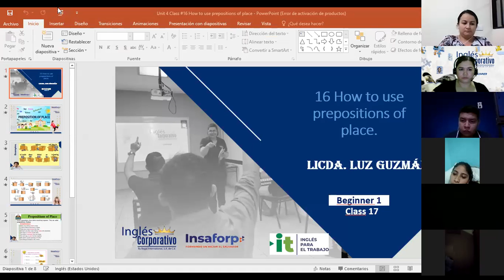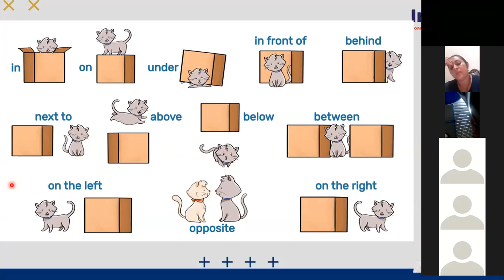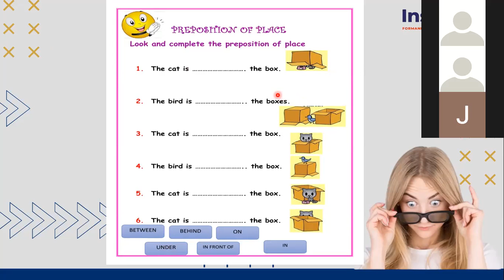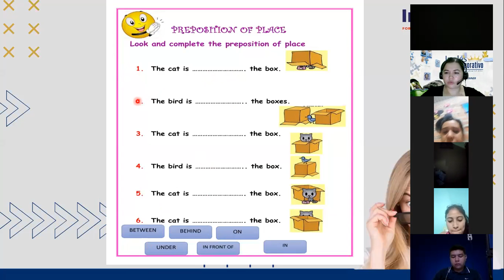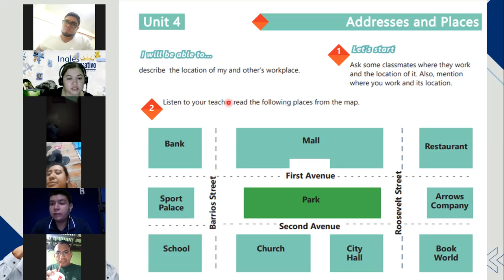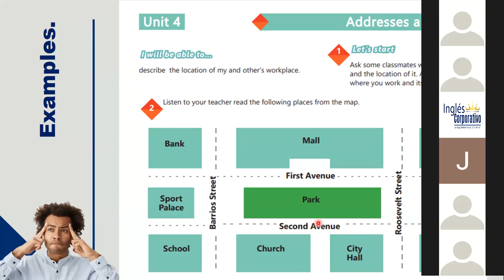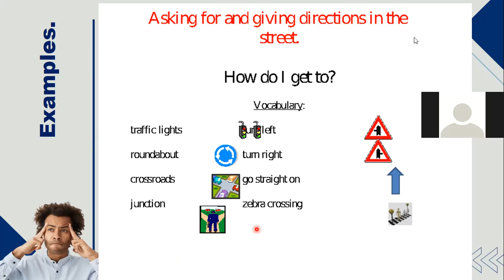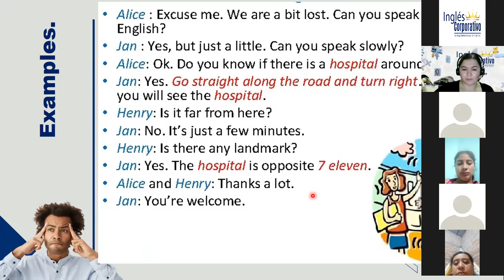Ingles Corporativo-Day 17 How to use prepositions of place! Part 1